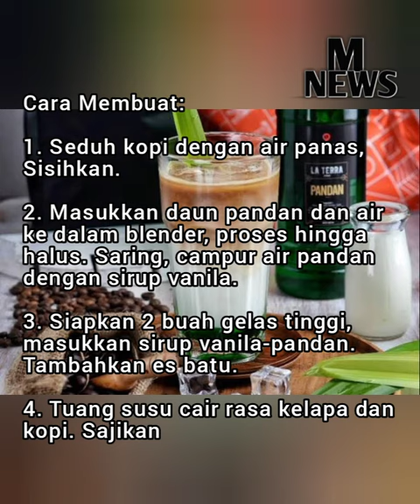Viral! Resep Kopi Susu Pandan ala Cafe Mudah Dibuat!!